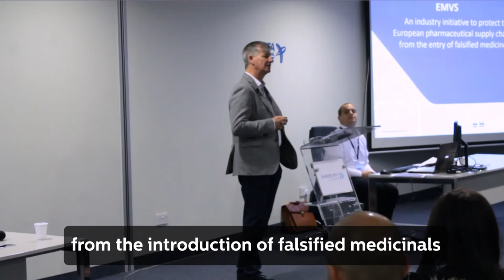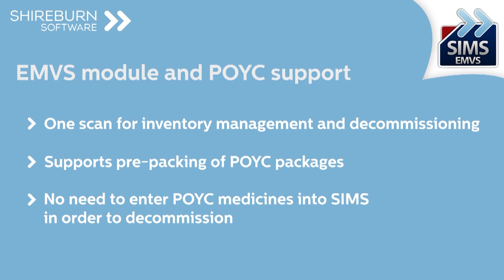EMVS Seminar December 2018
With the new EMVS directive coming into force on the 9th of February, Shireburn's fully automated, MAMVO-certified EMVS module will save you the hassle of manually decommissioning each pack of medicine at the point of sale.